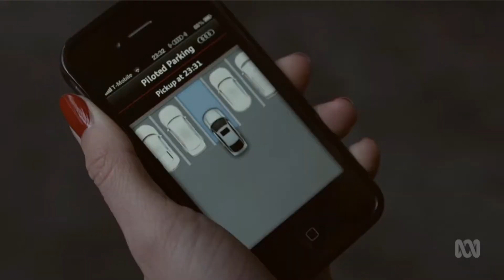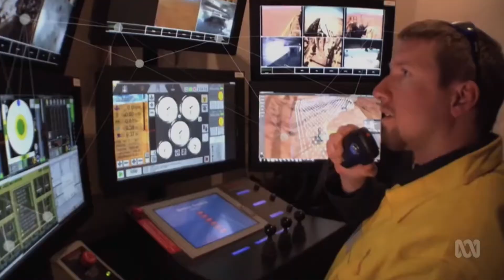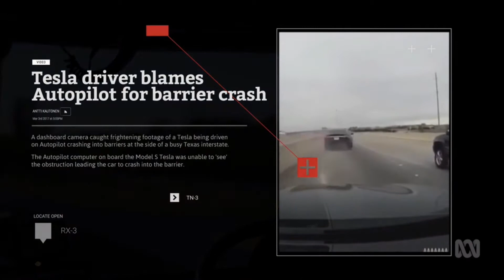Truckie wins against the driverless truck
(ABC The AI Race, 8 Aug 2017) Will driverless vehicles replace truckies? Veteran truckie Frank Black argues why humans can't be replaced in the job.